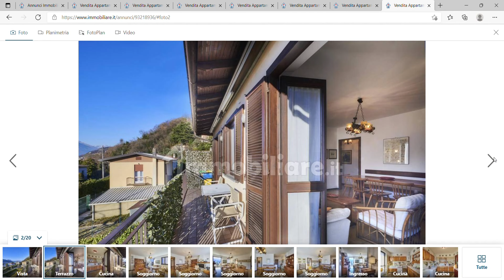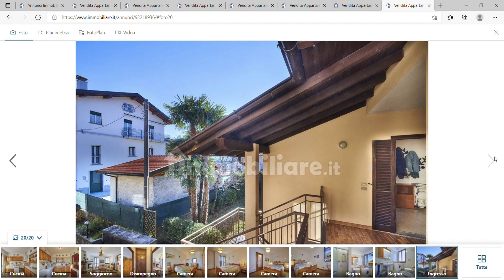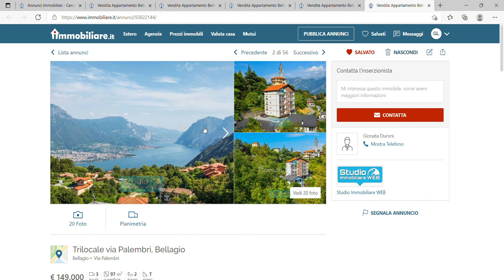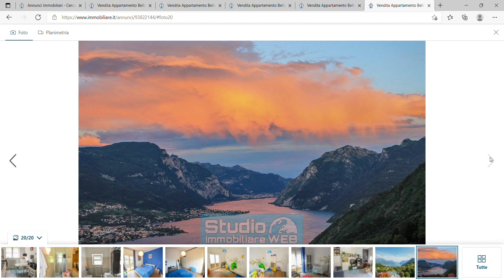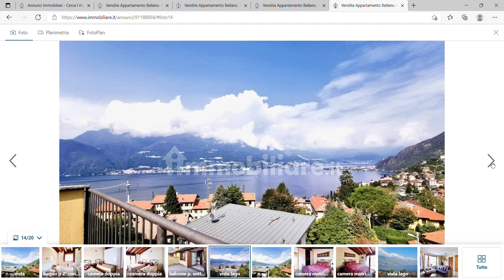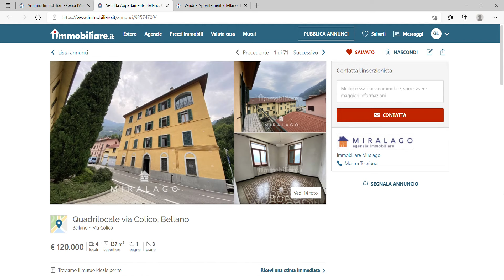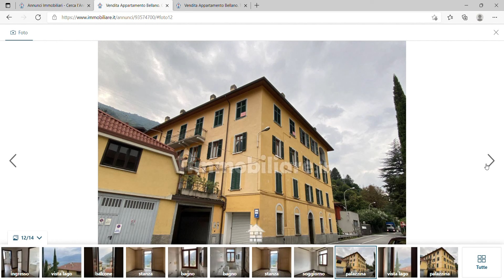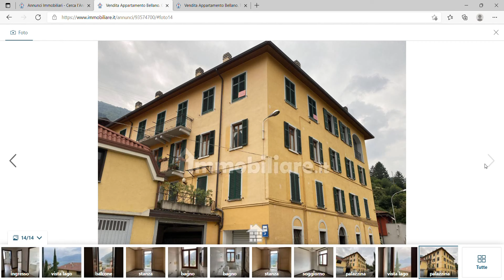Real Estate Lake Como Italy (with lake views) is much more affordable than you think.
Real Estate in Lake Como Italy (with views of the Lake) is often thought as a place where only VIP like George Clooney can afford to buy. However in this video I will show property with view of Lake Como which do not cost the earth. The particular towns I will choose are Mandello del Lario, Bellagio and Bellano which are cheaper than places like Como and Cernobbio.